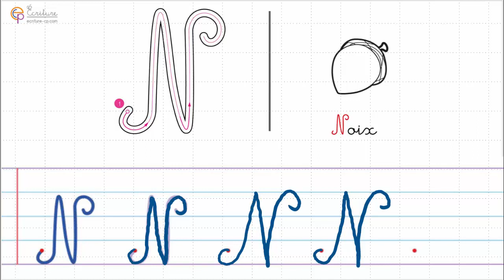les majuscules -N-